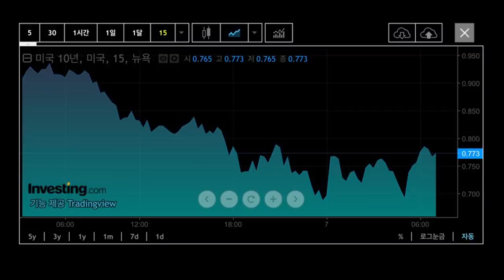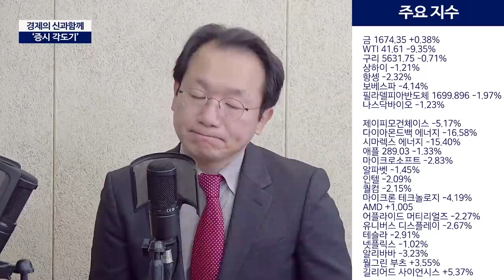[증시각도기] 폭락하는 미국증시, 제2의 블랙먼데이되나?